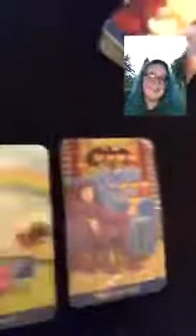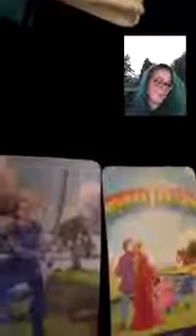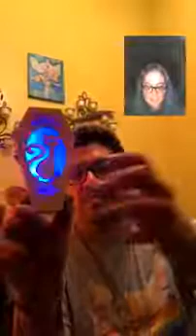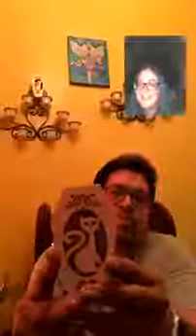Gato Divino’s The Exchange (Guest Reader: Lady Diana)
First (1st) Episode - Aired August 30th, 2018

Gato Divino’s “The Exchange” is a Monthly Live where different readers throw cards for one another.  The Live is for you to get the opportunity for you to get to know us, & see our abilities...We will also throw a sample read for individuals who watch the Live so you can experience us (IF YOU ARE A READER AND WANT TO PARTAKE PLEASE MESSAGE ME)